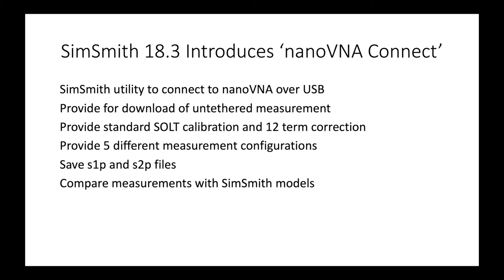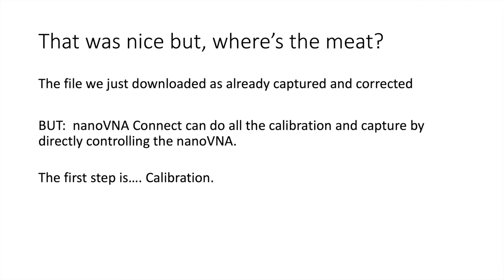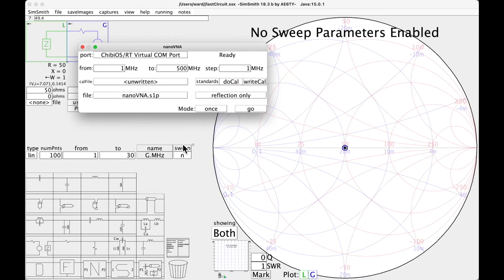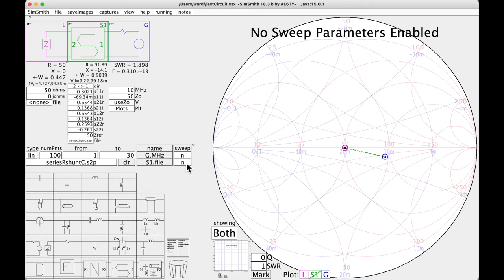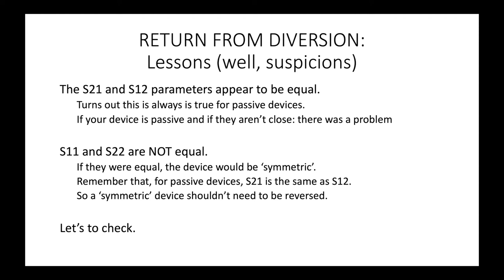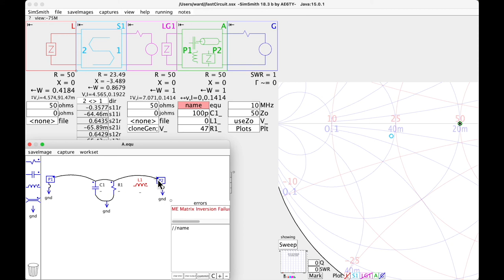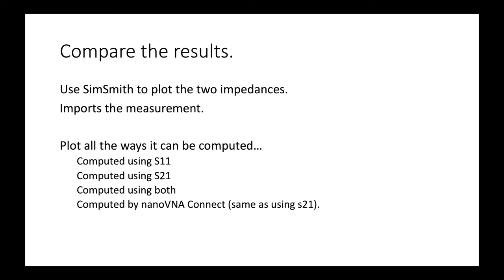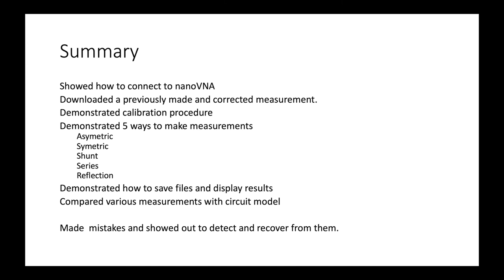Extended cut of a Introduction to SimSmith's "nanoVNA Connect" Utility.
Learn how to use SimSmith to control your nanoVNA.  Specify sweep ranges, do calibration, write touchstone files, compare measurements to circuit models and more.

Long video... grab a cup of coffee and settle in!